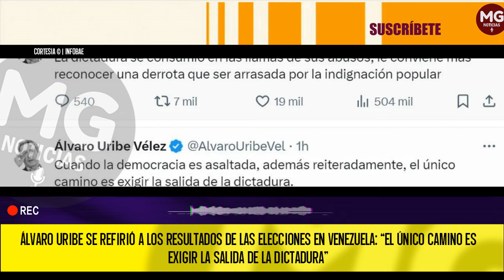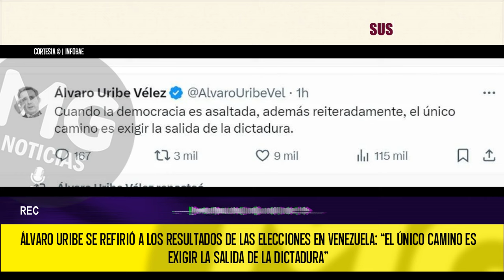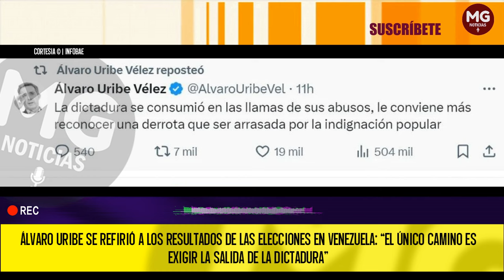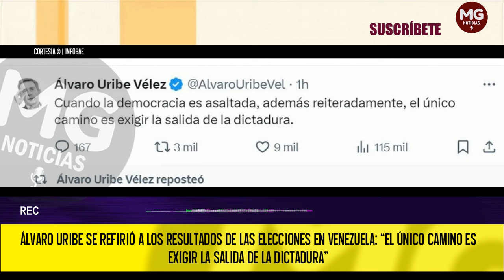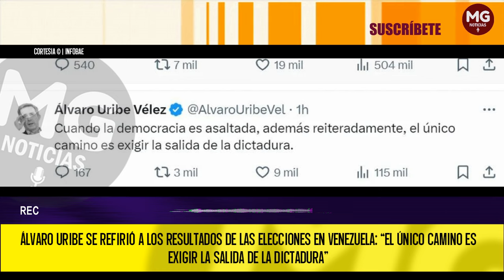ATENCIÓN 📢 ÁLVARO URIBE SE REFIRIÓ A LOS RESULTADOS DE LAS ELECCIONES EN VENEZUELA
Álvaro Uribe se refirió a los resultados de las elecciones en Venezuela: “El único camino es exigir la salida de la dictadura”
El líder del Centro Democrático, fuerte crítico del régimen del presidente Nicolás Maduro, ha usado sus redes sociales para protestar por los resultados divulgados por la autoridad electoral en las recientes elecciones del vecino país.
INFOBAE